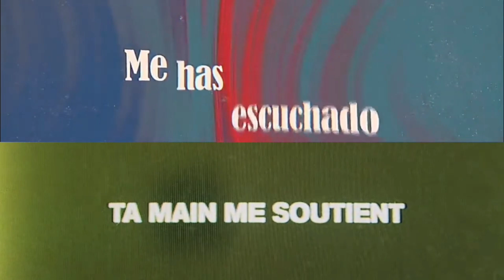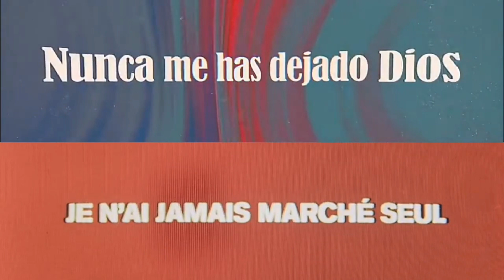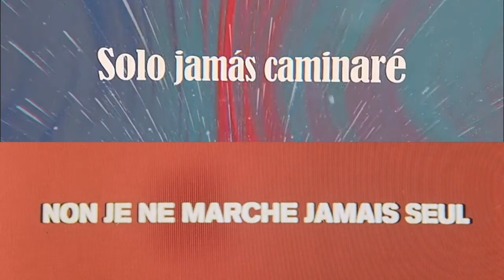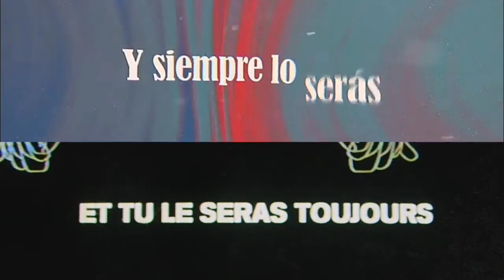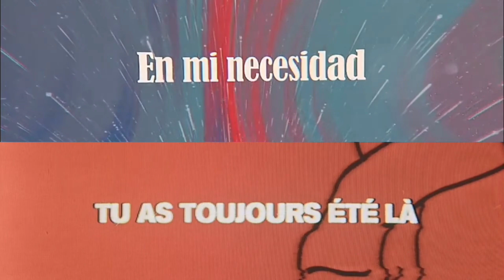Solo jamás caminaré ( Jamais marché seul) - Hillsong ( Pista karaoke)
Solo jamás caminaré ( Jamais marché seul) - Hillsong ( Instrumental avec paroles)

¿ Cómo descargar este recurso con Fast Forward y cómo habilitar el mismo en tu pc para saltar links acortados automáticamente? ( Sugerido) 2,023